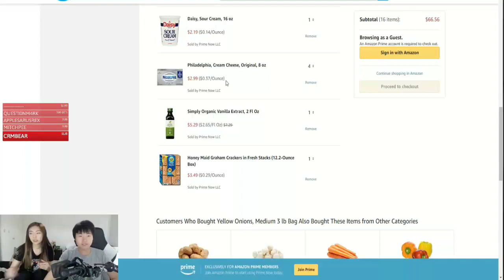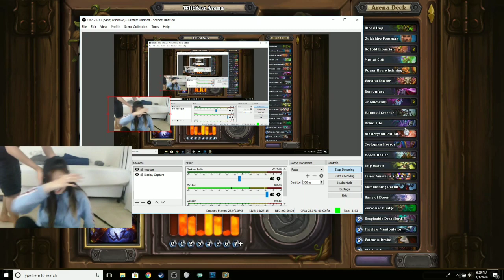JOAST | Toast rages | Janet and Toast changed for the better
Hey Thank you subs. We reached 1000! This video is gonna be a short one cause toast and Janet will be on poki's podcast.